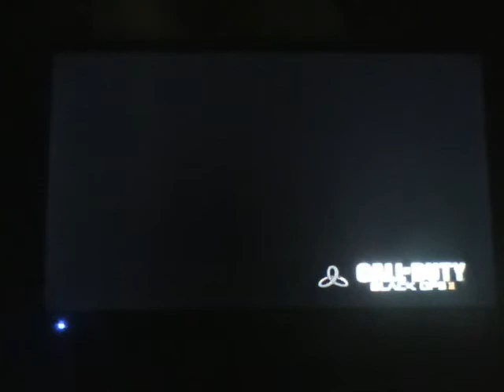Cod Black Ops 2 Zombies On Nuketown With Friends PT.5 (FINAL)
ZOMBIES (FINALE)